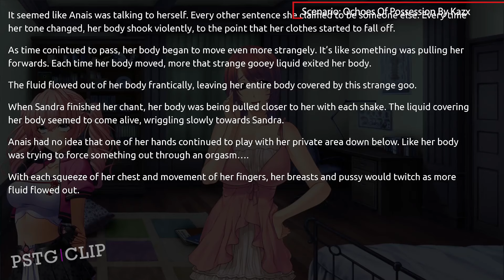Student Transfer | Ochoes Of Possession Scenario | TG Possession | Part 12 | Gameplay #595